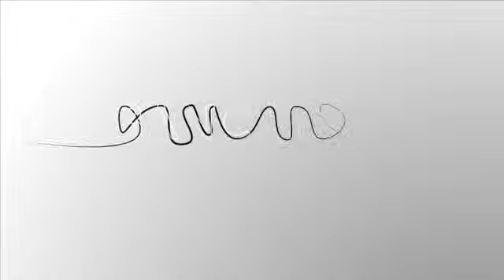Antonio Samaritani, Agenzia per l'Italia Digitale_FORUM BANCHE E PA 2015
La digitalizzazione della Pubblica Amministrazione sembra essere a un punto di svolta come mai in passato. Antonio Samaritani, Direttore Generale dell'Agenzia per l’Italia Digitale, analizza i prossimi passi: SPID, Anagrafe Unica DIgitale, PagoPA. E per quanto riguarda l'identità digitale, rilancia la proposta alle banche di adottare SPID. L'intervista è stata realizzata da Flavio Padovan per Bancaforte a margine di banchepa.